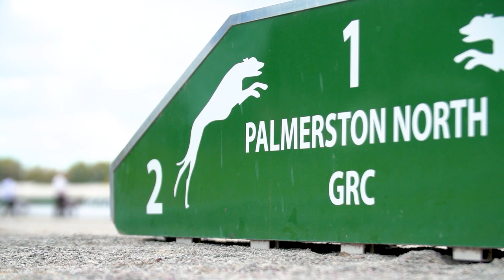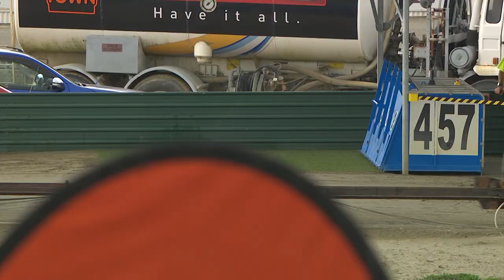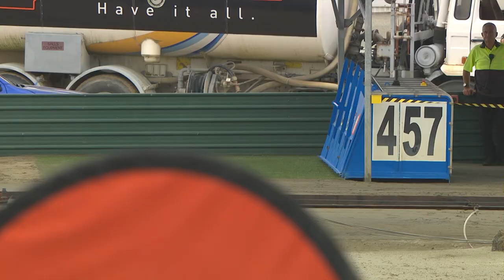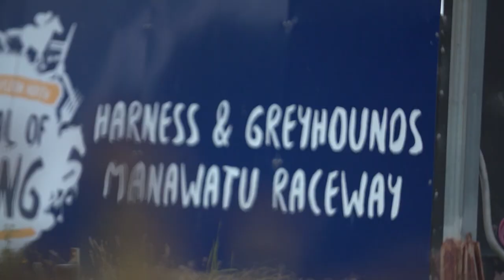COMMENTATORS DAY 2020 210520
Commentators' Day 2020